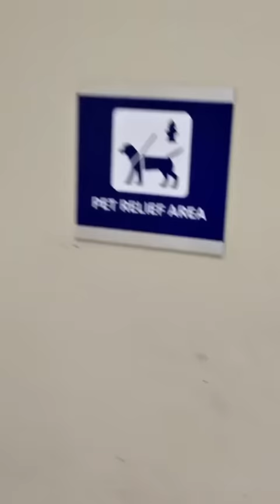What it’s like flying with my dog!